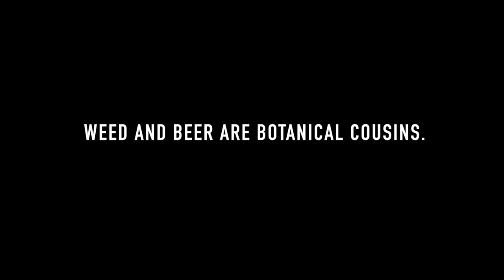Craziest Weed Experiences | Herbisode002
Best,
SteveMuelz